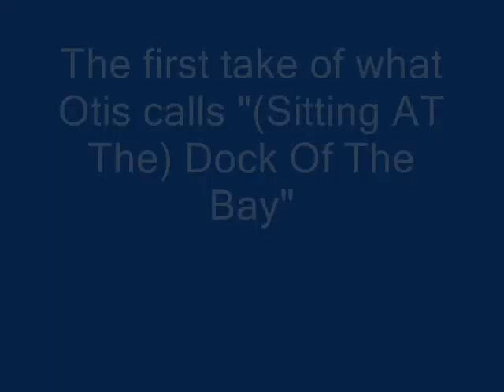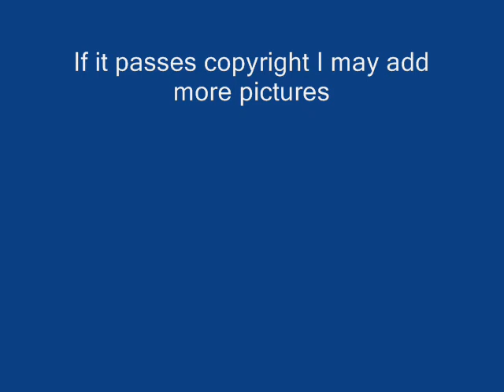Otis Redding - First Take - Sitting AT The Dock Of The Bay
This is the first take of Otis Redding singing "(Sitting AT The) Dock Of The Bay" with Steve Cropper, who co-wrote it, playing guitar and doing the seagulls and the whistling. There is a nice piece at the end where Otis says that Steve "isn't going to  make it as a whistler".